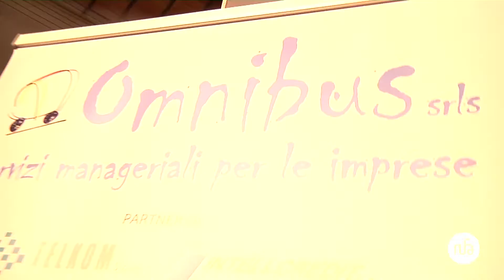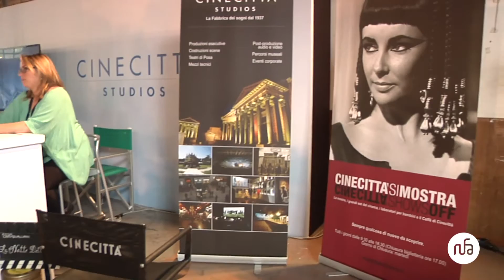Torno subito, presentazione del bando 2016/17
Alla ex Caserma di via Guido Reni è stato presentato il bando che apre ai giovani del Lazio le porte del lavoro all'estero... a condizione che poi si ritorni.